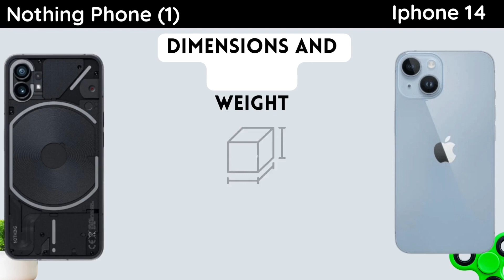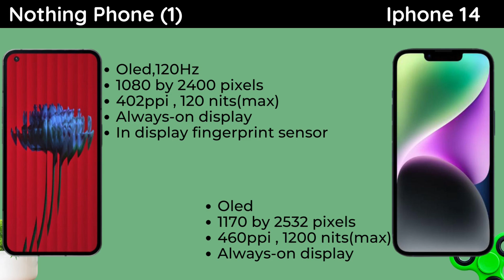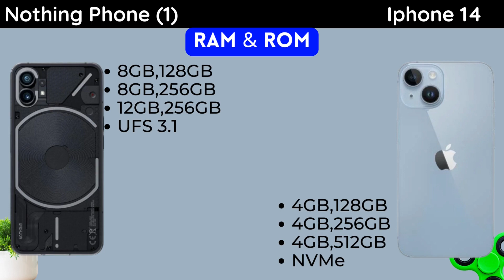Nothing Phone (1) vs Iphone 14 Quick Comparison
A spec and price comparison of the Nothing Phone (1) and the new Iphone 14.

Timestamps
00:00 - Intro
00:09 - Unboxing
00:20 - Design
00:52 - Display
01:22 - Software and Processors
01:41 - Cameras
02:14 - Storage,Memory and Connectivity
02:34 - Battery Capacity
02:42 - Price
02:53 - Outro

Don't leave without leaving a sub ✌🏾
For any Inquiries and Questions , leave them at the comment section down below.